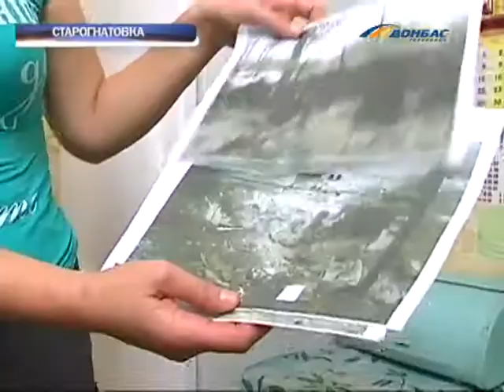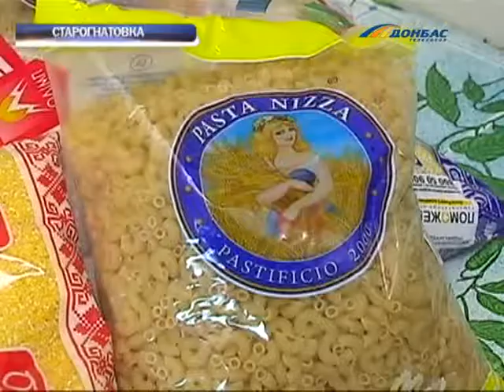Гумштаб Ахметова помогает людям, живущим на линии огня